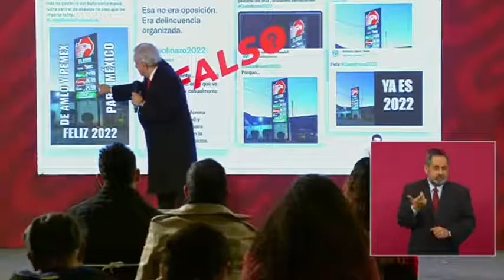¿En dónde está la gasolina a 26.99?Cuestiona AMLO. Indica que "la mentira es reaccionaria"